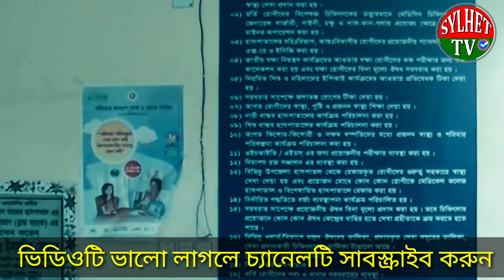সিলেটে ক'রোনায় একদিনে রেকর্ড ৯ জনের মৃ'ত্যু | Sylhet tv news today | Bangla tv news today